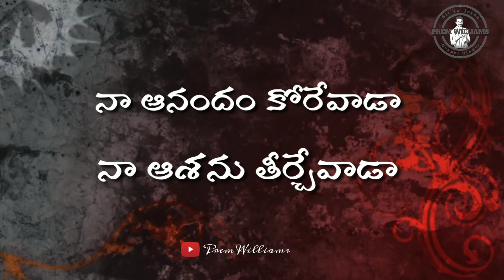Telugu Christian whatsapp status